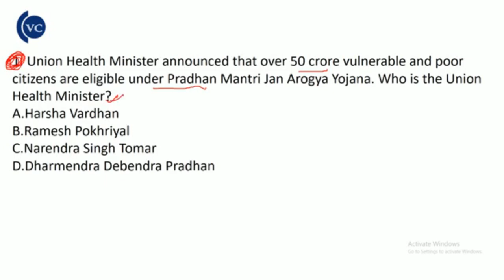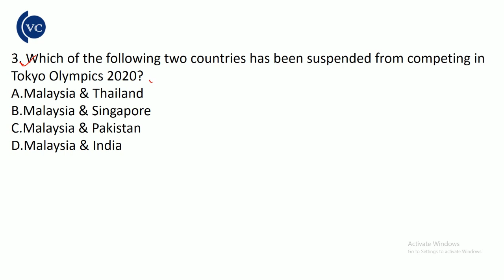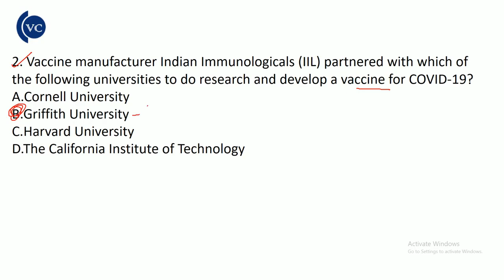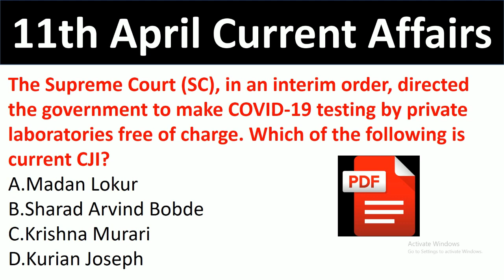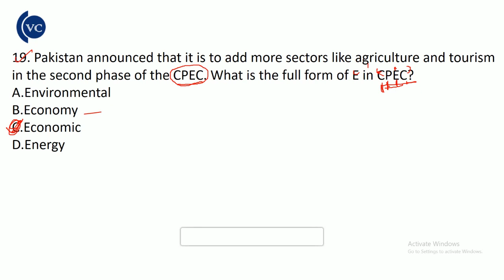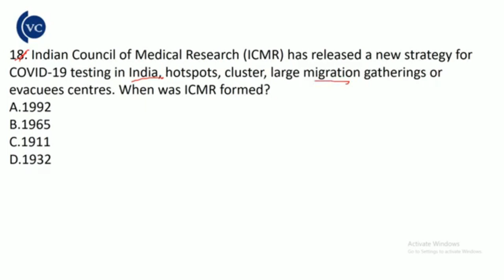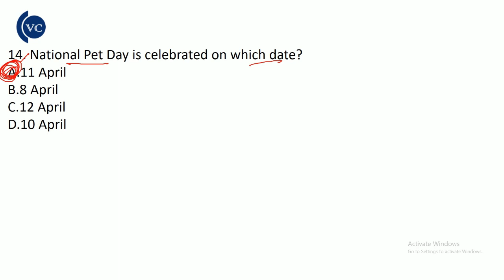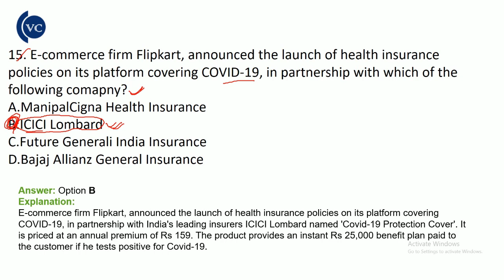April 2020 2nd Week Current Affairs in odia by vidwan competition